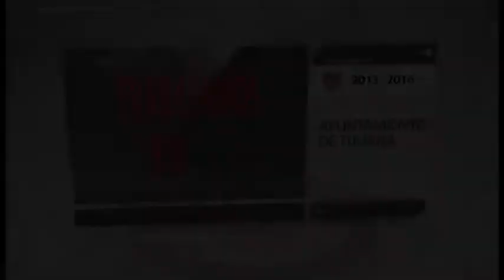VN 17 ENERO 2015 ATENCIÓN CIUDADANA CERRO COLORADO